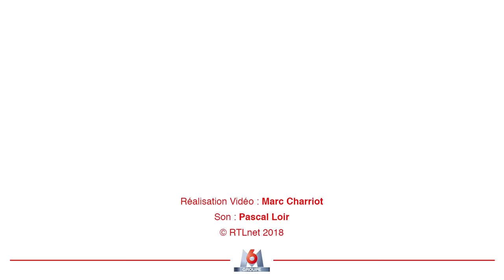Laurie Peret - L'Accouchement - Le Grand Studio RTL Humour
Invitée du Grand Studio RTL, Laurie Peret interprète son sketch "L'Accouchement".
"Le Grand Studio Humour" est une émission présentée par Laurent Boyer.